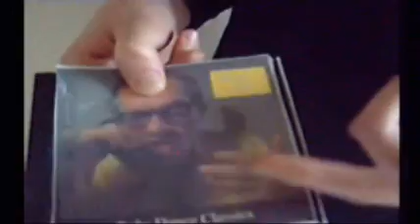scream Ghostface Album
Mr GhostFace Has A new Career